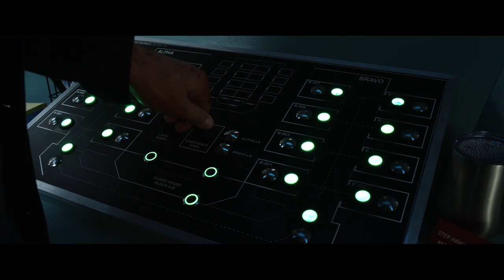BLACK SITE | Official Trailer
CIA Agent Abby Trent (Michelle Monaghan) manages an underground black site facility that imprisons dangerous and high-risk detainees. Days before Abby’s reassignment to a new post, Special Ops bring in a high-value target at the top of every Most Wanted list — codename: Hatchet (Jason Clarke). Hatchet is notorious for killing his enemies in a gruesome manner, and for Abby, his capture is personal. Determined to avenge her husband's death at the hands of Hatchet, Abby's plan is soon thrown into chaos once Hatchet escapes and begins a bloody game of murdering the site officers —one-by-one. While Abby and the team hunt him down, she quickly discovers that there are moles within the ranks compromising the mission. With time running out, Abby doubts everyone around her, begging the question who can she really trust?